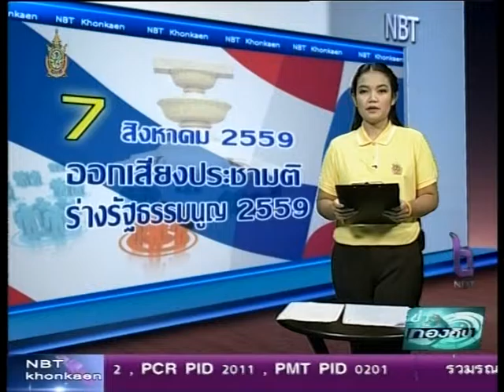สปช 1 ขอนแก่นจัดอบรบผู้ประกาศระดับสูง รุ่นที่ 2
สำนักงานประชาสัมพันธ์เขต 1 จัดอบรมบุคคลากรด้านสื่อมวลชนและผู้สนใจ ที่มีความประสงค์จะเข้ารับการทดสอบเพื่อรับบัตรผู้ประกาศในกิจการกระจายเสียงและกิจการโทรทัศน์ ประจำปี 2559 ระดับสูง รุ่นที่ 2 ที่จังหวัดอุดรธานี